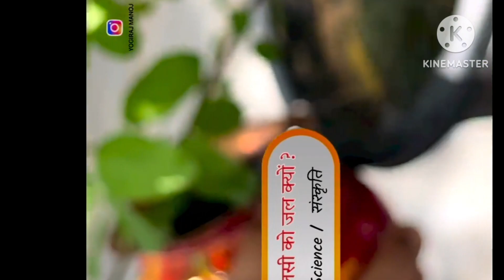शंख क्यु बजाते है देखना फुल विडियोvital